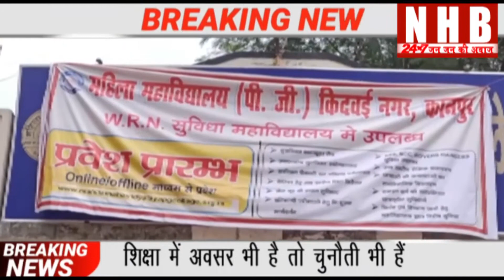शिक्षा में अवसर भी है तो चुनौती भी हैं